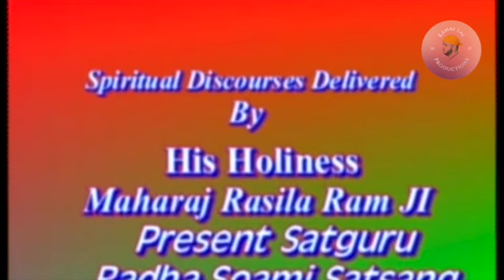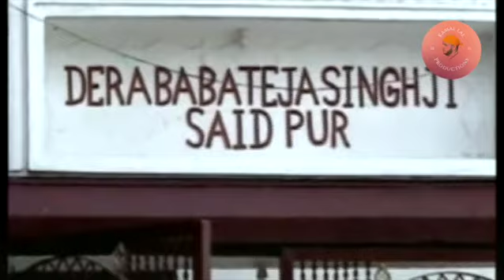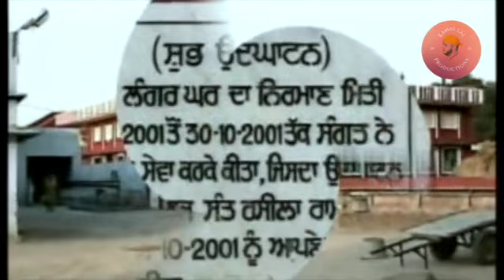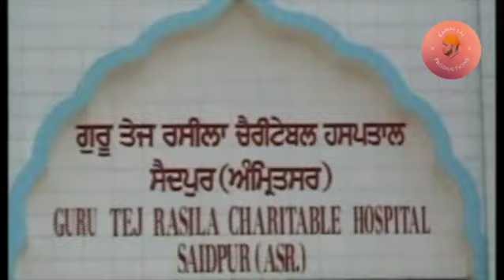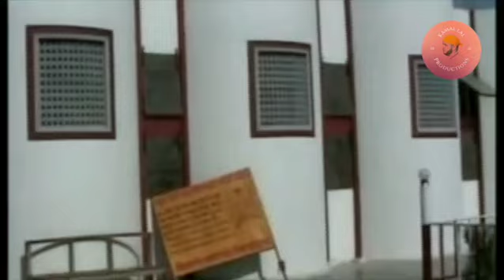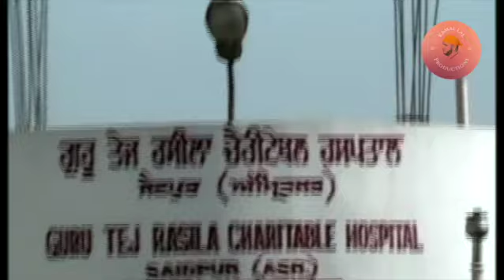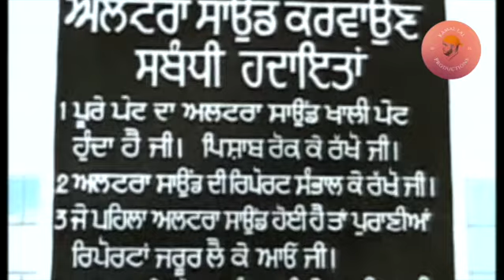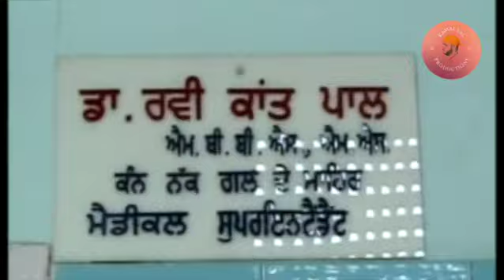SAIDPUR DERA TOUR